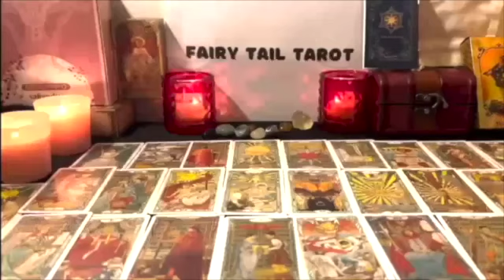AQUARIUS ❤️ THEY KNOW THEY RUINED THIS CONNECTION 😣 & WANT TO REPAIR IT 🛠💗 WILL YOU LET THEM? 😕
Aquarius
Aquarius today
Aquarius JANUARY